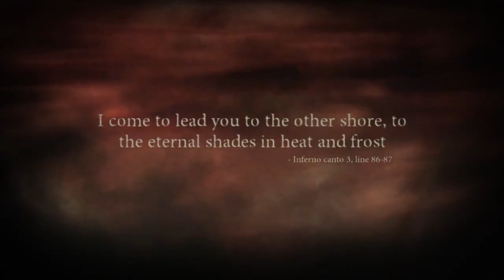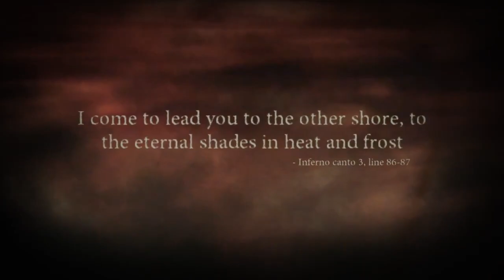Dante's Inferno │ Part 3 Game Play │ Backlogged Games